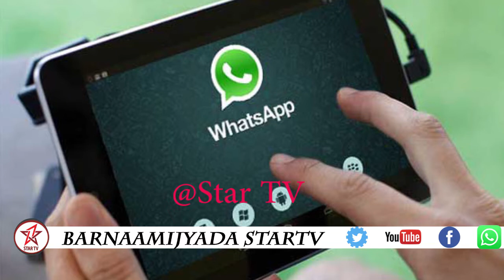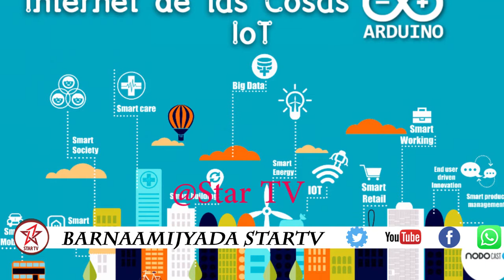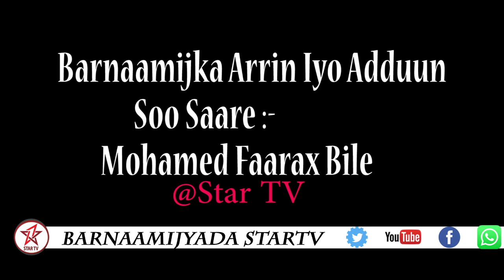DAAWO BARNAAMIJKA ARIN IYO ADUUN OO KA WARAMAY TAARIKHO KALA DUWAN